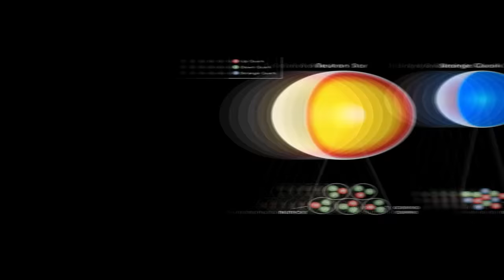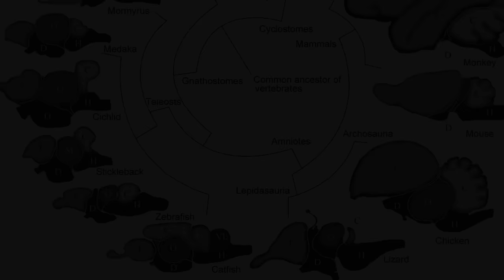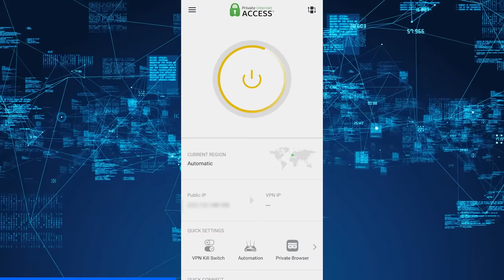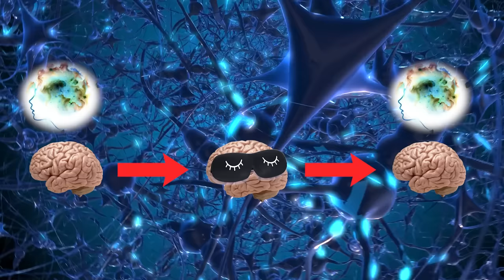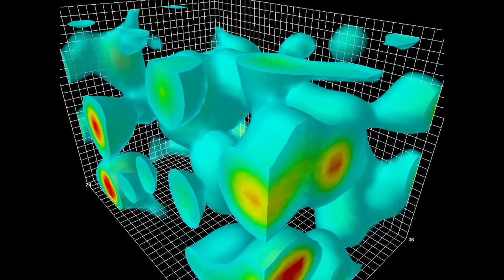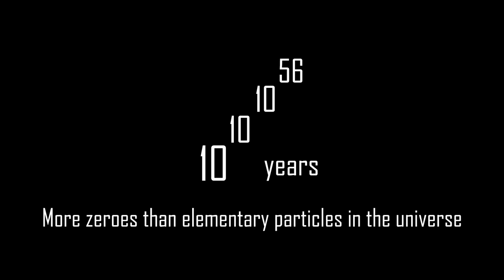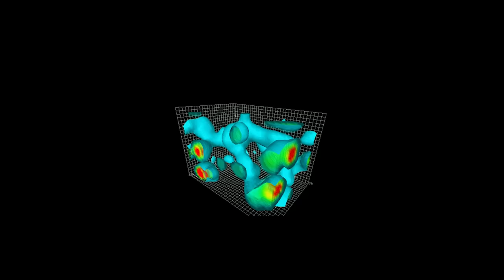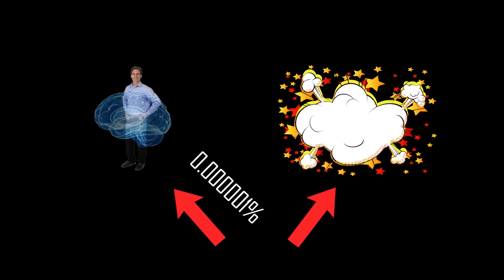Iceberg of Existential Horror Theories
Supporters: A HH, H H, Ephellon, Kyle A Criswell, Oberon Vortigern, Asadullah Khan, Jonas Lee, Joshua Titus, [eXploit] Theorislav, Ice Wallow Come, Tovi Sonnenberg, Parker Rosenbauer, iNF3Rnus, Pavel Kočarian, John N, Danh Le, Stealer of Fresh stolen Content, Brandon Ledyard, Nathaniel Strizak, Nick Boykin-Reed, William Persson, Victator and everyone else!